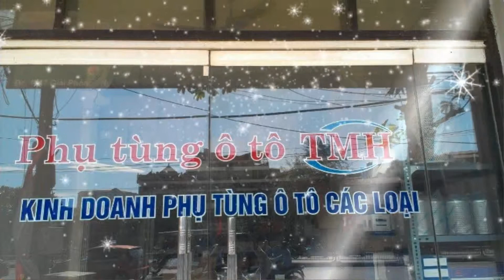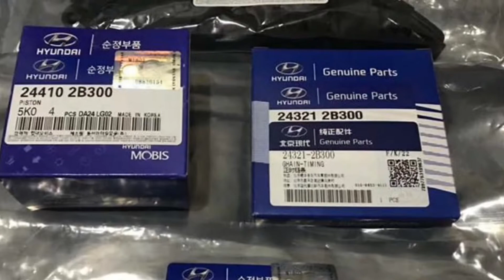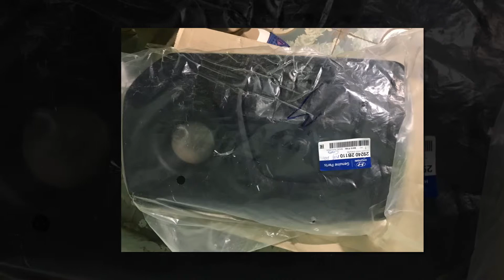Thương hiêu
Doanh nghiệp địa phương